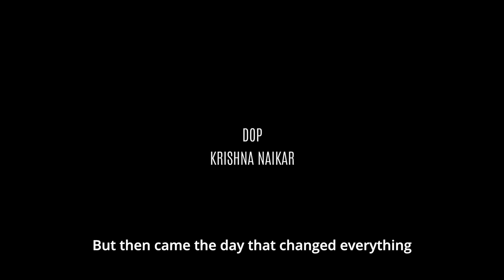Official Trailer: Look Back Beyond the Blades | A Journey Through Kalaripayattu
Action, the Culture, and the spirit of Kalaripayattu! Watch the official trailer for "Look Back Beyond the Blades," an action-packed and emotionally gripping film directed by Ranjan Mullaratt. Starring the legendary Padmashree Meenakshi Amma, this film brings the ancient Indian martial art of Kalaripayattu to the big screen like never before. With a stunning soundtrack by Dr. Hamsalekha, a two-time National Award-winning composer, this film blends action, tradition, and personal transformation.

Follow the journey of Sidha, a young woman on a quest for revenge, who finds herself transformed by the teachings of Kalaripayattu. Through intense training and spiritual growth, she learns that true strength comes from within.

Releasing in theaters on September 27th, "Look Back Beyond the Blades" is a film that honours the rich heritage of martial arts while offering a modern, inspirational story of redemption and self-discovery.

Director: Ranjan Mullaratt
Starring: Padmashree Meenakshi Amma, Upasana Gurjar
DOP Krishna Naikar

Kalari Gurukulam is a training and research centre for the ancient martial art form of Kalaripayattu.This institution headed by Guru Ranjan Mullaratt is Dedicated to train, promote, encourage, and disseminate the art and science Kalaripayattu, it conducts training classes, conducts workshops, holds events and performances, and publishes study and research material about Kalaripayattu.Get ready for a powerful cinematic experience! Watch the official trailer for "Look Back Beyond the Blades," an action-packed and emotionally gripping film directed by Ranjan Mullaratt. Starring the legendary Padmashree Meenakshi Amma, this film brings the ancient Indian martial art of Kalaripayattu to the big screen like never before. With a stunning soundtrack by Dr. Hamsalekha, a two-time National Award-winning composer, this film blends action, tradition, and personal transformation.